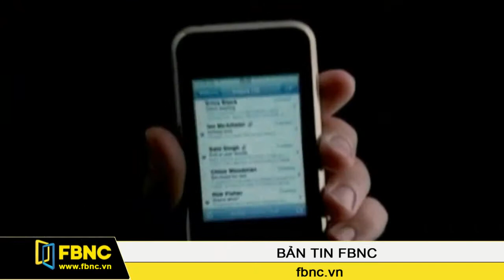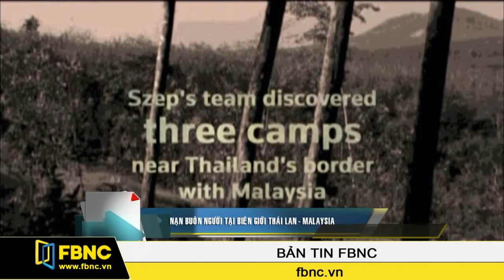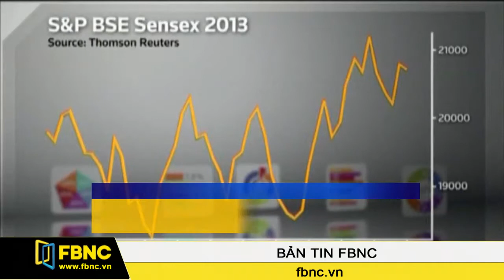05/12/2013: Bản Tin Thế Giới (Phần 2)